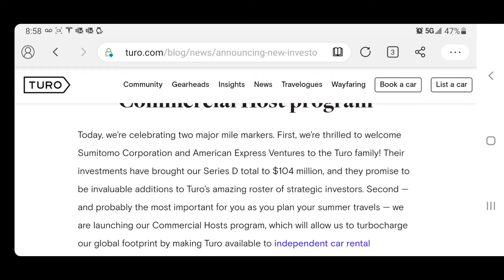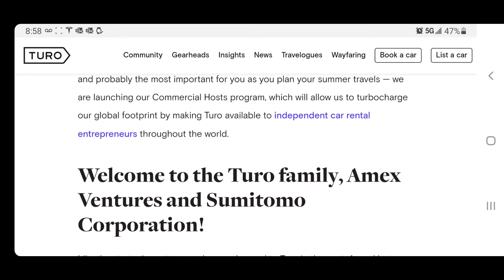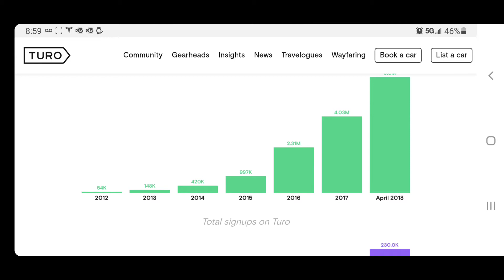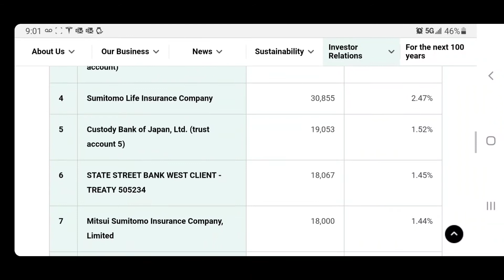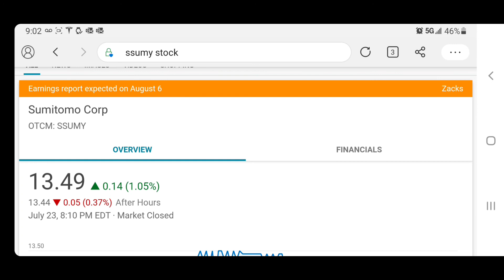Turo & Sumitomo Partnership Conrad Layn Turo IPO Journey📊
Conrad Layn shares his personal Turo IPO Video Journey Series with YouTube Neighbors 😀  Turo expands into Japan market with Sumitomo Partnership.

📊 📉 📈 Sumitomo (SSUMY) Stock ticker